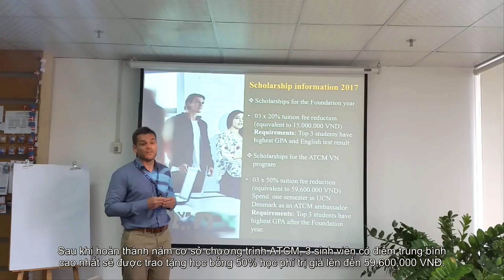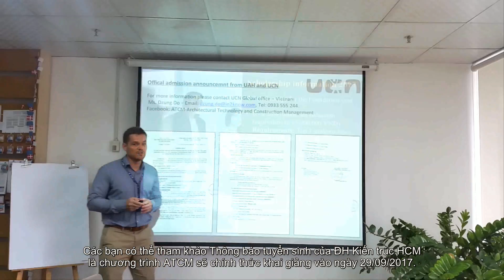Học bổng ngành ATCM tại ĐH Kiến trúc TP. HCM 2017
Ngành Công nghệ Kiến trúc và Quản lý Xây dựng là một ngành khá mới nhưng từng bước đóng vai trò quan trọng không thể thiếu trong thị trường xây dựng đã và đang xuất hiện quá nhiều đặc điểm khác nhau của các bên liên quan đến quá trình xây dựng. Hiện nay, đa số các trường đào tạo kiến trúc xây dựng trên thế giới đều bắt đầu đào tạo ngành này.

Sau khi được đào tạo theo ngành, bạn đóng một vai trò quan trọng trong việc điều tiết, liên kết kiến thức và mối quan tâm của các đối tượng tham gia quá trình xây dựng bao gồm chủ đầu tư, kiến trúc sư, kỹ sư xây dựng, chuyên gia bất động sản và nhà quản lý.

Điều này đòi hỏi bạn phải được trang bị khả năng hợp tác và đối thoại với nhiều đối tượng đa dạng của các ngành nghề khác nhau, có kiến thức, ngôn ngữ và văn hóa khác nhau. Đồng thời, bạn phải được trang bị một trình độ bao quát toàn thể tiến trình xây dựng công trình. Đó chính là nội dung đào tạo của chương trình ATCM. Nói một cách đơn giản, bạn sẽ nắm vai trò là người lên kế hoạch và điều tiết toàn thể các dự án xây dựng xuyên suốt từ khâu thiết kế cho đến khi dự án được hoàn thành.
Hiện nay tại các nước châu Âu như Đan Mạch có nhu cầu tuyển dụng ngành ATCM thậm chí còn cao hơn ngành Kiến trúc sư.

VPDD Trường Đại học Bắc Đan Mạch tại Việt Nam
43 - 45 Hồ Tùng Mậu, Phường Bến Nghé, Quận 1, HCM

--- In English ---
Architectural Technology and Construction Management program (ATCM) is very important for European students in Architect and Construction major. ATCM students not only think – work as an Architect but also as a Construction manager or Finance analyst in construction field, …

Representative office of University College of Northern Denmark
43 - 45 Ho Tung Mau, Ben Nghe ward, District 1